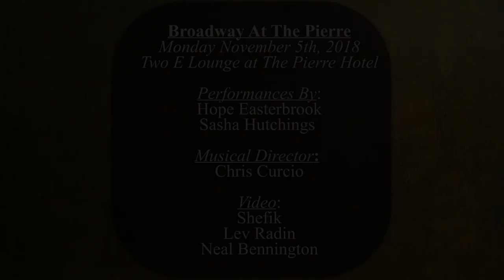Sasha Hutchings and Hope Easterbrook: Broadway at The Pierre Celebrates "Hamilton"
Sasha Hutchings is an actress, who has appeared on Broadway since 2009. Her appearances include roles in "Hamilton", "My Fair Lady", "Oklahoma!", "Motown: The Musical", Rocky", and "Memphis". On television, she has appeared in the series "Blue Bloods" (CBS), "Jessica Jones" (Netflix), "Smash" (NBC), and "Master of None" (Netflix), among others.

Hope Easterbrook is an actress, who has worked on a variety of performances and music videos for up-and-coming artists. In 2016, Easterbrook made her broadway debut in "Hamilton" as the first replacement to the original cast, while also fulfilling her dream of performing in the Tony Awards. Besides performing, Easterbrook has worked as associate choreographer for multiple projects, including "Ladies of Hip-Hop Festival" (2015), and "Broadway Bares" (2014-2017). She is looking forward to furthering her career as a dance instructor, performer, and a well-rounded dancer.

On November 5, 2018, as part of the "Broadway at The Pierre" cabaret series in association with Broadway Sings for Pride, a concert was held at Two E Bar/Lounge — the sophisticated saloon located inside the New York City luxury hotel, The Pierre. The concert featured a performance by Hutchings and Easterbrook, backed by pianist and musical director Chris Curcio. Shefik served as Videographer.

Hutchings and Easterbrook performed a variety of songs from "Hamilton", and other selections of popular songs, while sharing anecdotes of their Broadway experiences.

"Hamilton" is a sung-and-rapped-through musical with music, lyrics, and a book by Lin-Manuel Miranda, based on the 2004 book "Alexander Hamilton" by Ron Chernow. The musical tells the story of American Founding Father Alexander Hamilton. Composed over a seven-year period from 2008 to 2015, Miranda says "Hamilton" was originally a hip-hop concept album in his head. The show draws heavily from hip-hop, as well as R&B, pop, soul, and traditional-style show tunes. It casts non-white actors as the Founding Fathers of the United States and other historical figures. Miranda described "Hamilton" as about "America then, as told by America now".

From its opening, "Hamilton" received near-universal acclaim. It premiered Off-Broadway on February 17, 2015, at the Public Theater in New York City, with Miranda playing the role of Alexander Hamilton, where its several-month engagement was sold out. The musical won 8 Drama Desk Awards, including Outstanding Musical. It then transferred to the Richard Rodgers Theatre on Broadway, opening on August 6, 2015. At the 70th Tony Awards, "Hamilton" received a record-breaking 16 nominations and won 11 awards.

Credits

- Videographer: Shefik